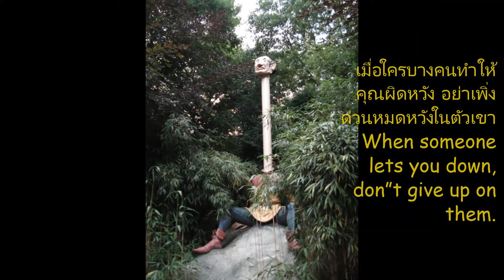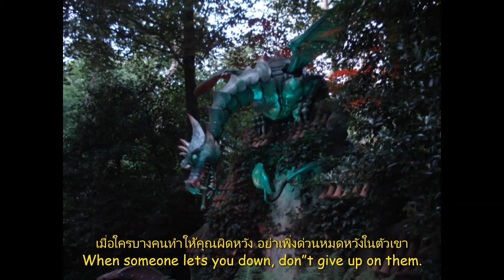Efteling2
หน้าร้อนเมื่อไหร่เจอกันสวนสนุกๆสนานเดินจนขาลากเลยทีเดียวใหญ่จริงอลังงานสร้างอิหลีพี่น้อง